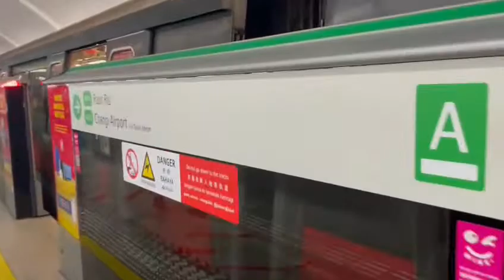SMRT East West Line Kawasaki Heavy Industries C151 [077/078] Departing EW8/CC9 Paya Lebar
Train and model: Kawasaki Heavy Industries C151
Set: 077/078
Train run: 308
Toward: Pasir Ris
Station: Paya Lebar
This video made by SBS4567G no copyright allowed.